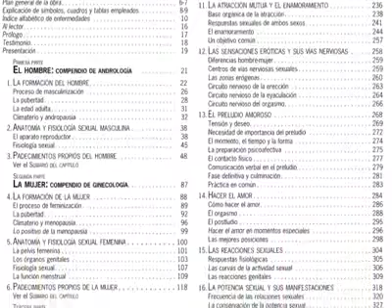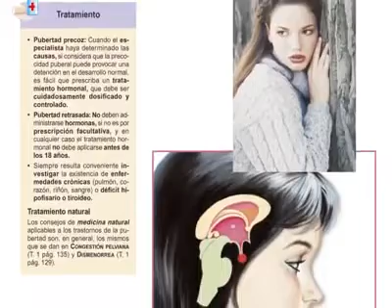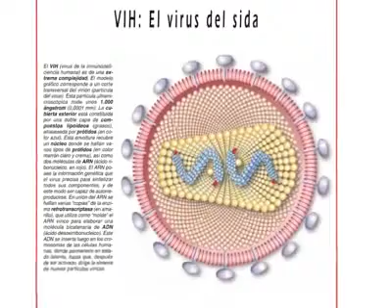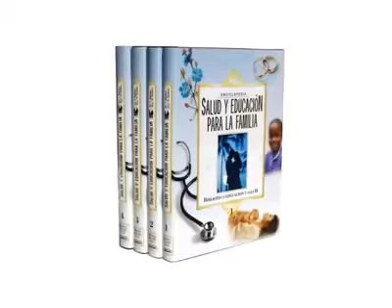( Video Libro ) Salud Y Educacion Para La Familia - Editorial Safeliz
Una Biblioteca internacional, imprescindible para toda la familia.

Está compuesta de varias enciclopedias, que abarcan todo el saber de la ciencia médica y educativa.